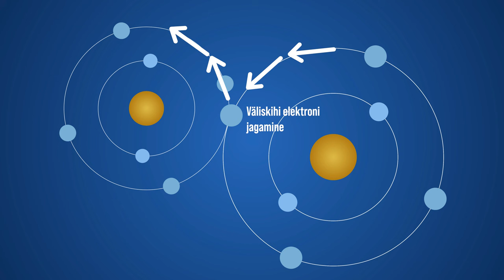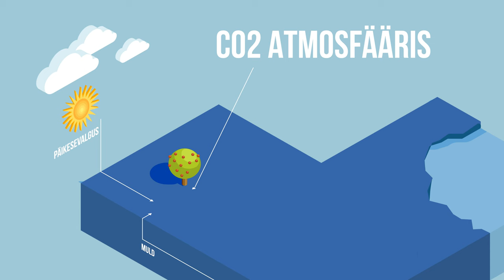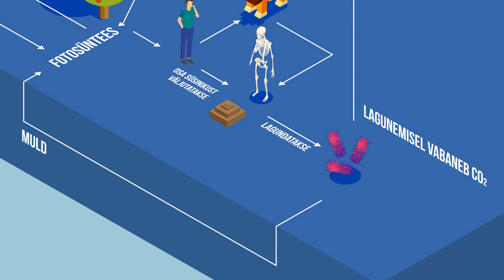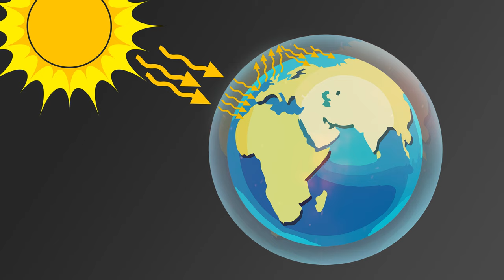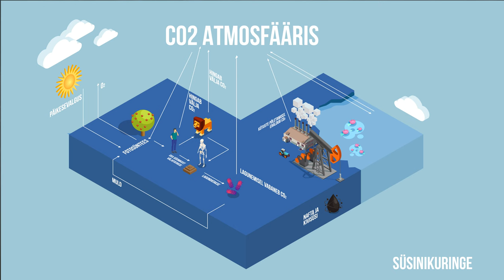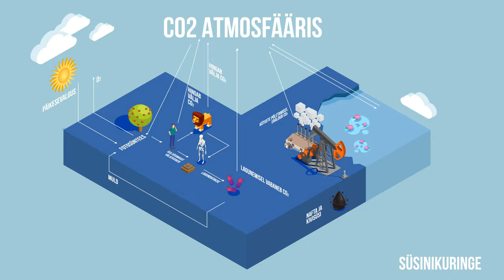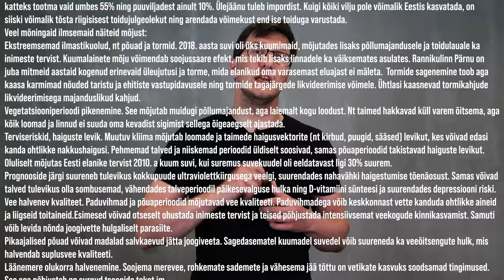Süsinikuringe, kasvuhooneefekt ja kliimasoojenemine | Videoõps KESKKOND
Video on mõeldud õppematerjaliks gümnaasiumi bioloogia IV kursusele “Ökoloogia ja keskkonnakaitse”, samuti sobib see gümnaasiumi geograafia II kursusele “Maa kui süsteem”. Videos näidatakse, kuidas süsinikuringe, kasvuhooneefekt ja kliimasoojenemine on omavahel seotud. Põgusalt selgitatakse ka süsiniku keemilisi omadusi ning kliimasoojenemise tagajärgi Eestis ja maailmas.

Sisukord:
00:00-00:45 Sissejuhatus
00:45-03:16 Süsinik
03:16-05:38 Süsinikuringe
05:38-06:52 Süsinikdioksiid
06:53-09:24 Kasvuhooneefekt
09:25-11:59 Kliimasoojenemine
12:00-15:37 Kliimasoojenemise tagajärjed
15:37-16:21 Kokkuvõte

Video sisu: Ott Maidre ja Kadri Mettis
Kaamera ees: Ott Maidre
Sotsiaalmeedia: Sille Paas
Filmimine ja järeltöötlus: Martin Männik
Režissöör ja projektijuht: Kristo Siig
Täname, Viimsi Gümnaasium, et saame filmimisel kasutada teie ruume!